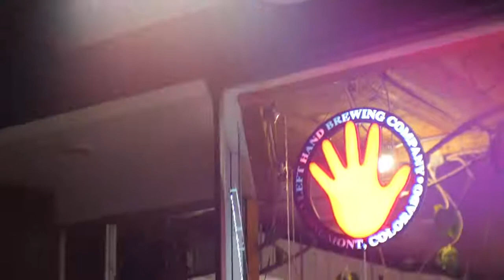Robert Wilson Blues Band at Avogadro's Number mp4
The Robert Wilson Blues Band promotional video at Avogadro's Number, Fort Collins Colorado